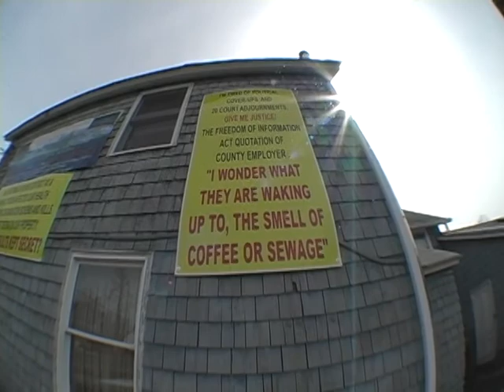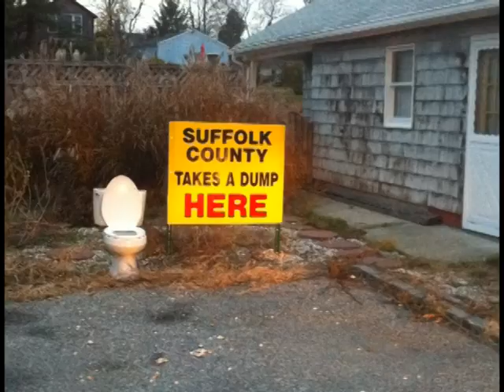Raw Sewage Documentary Trailer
This is a trailer for a documentary I am currently working on for Laura Serrano.